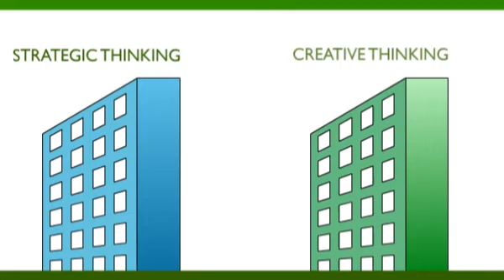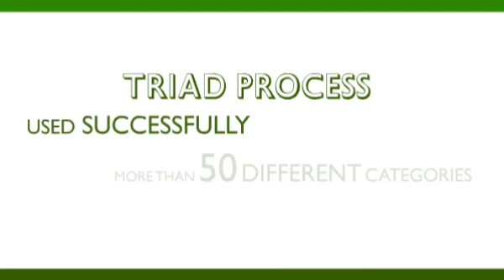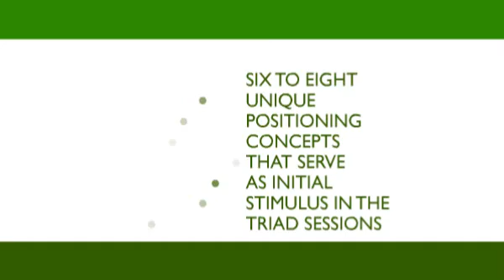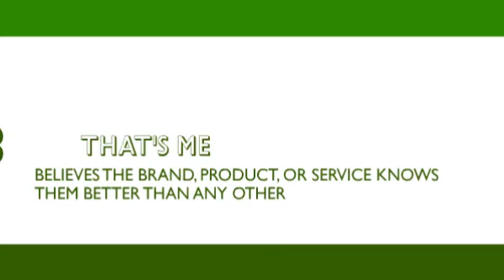Passion for Positioning.mp4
An overview of the Triad Process that has helped launch over 170 new brands, products and services that now account for nearly $4 billion in annual sales.